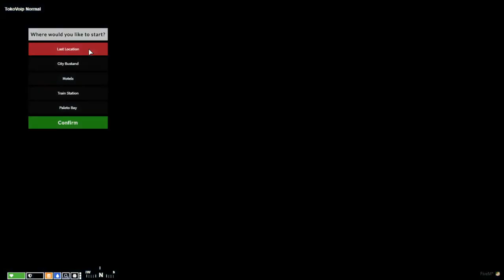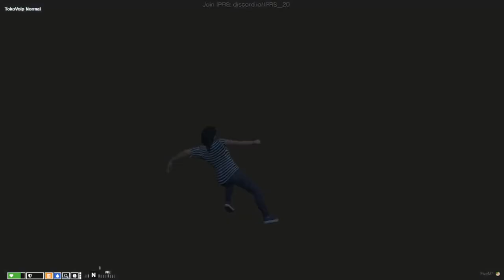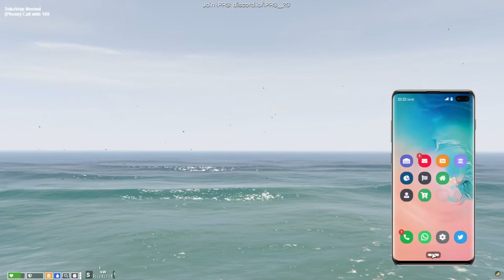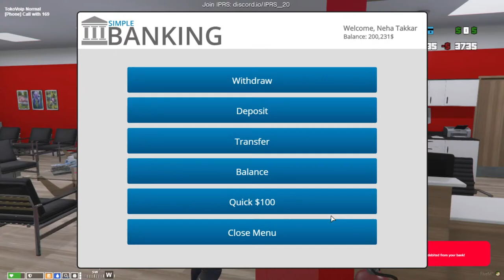NEHA TAKKAR IN CITY | GTA V ROLEPLAY IPRS | INDIAN SERVER | NALINI GAMING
NEHA TAKKAR IN CITY
GTA V ROLEPLAY / GTA V RP
INDIAN SERVER
NALINI GAMING
IPRS GTA V ROLEPLAY